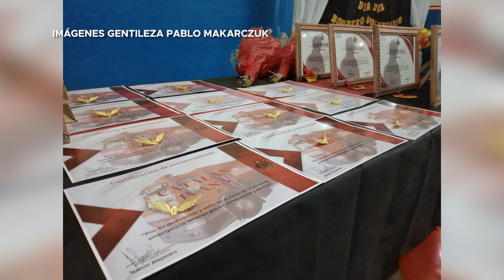03 06 24 SOLEDAD MILLALEO 2° Jefa Cuerpo Activo DÍA NACIONAL DEL BOMBERO VOLUNTARIO